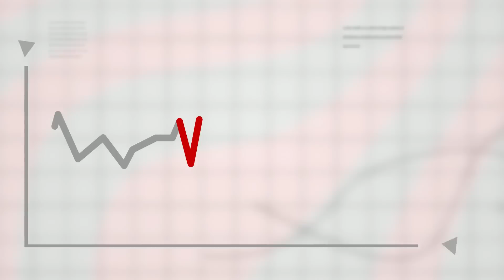When To Buy In Stock Market || Shall We Start Buying Now || Which Stocks To Buy After Fall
Will FII Return & start buying again, If Yes than at what price they will re enter.